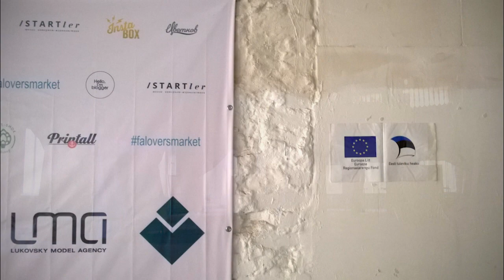MY CUP SO MUDDY SHE THOUGHT I HAD ON LIPSTICK